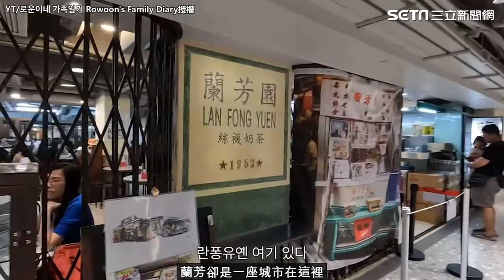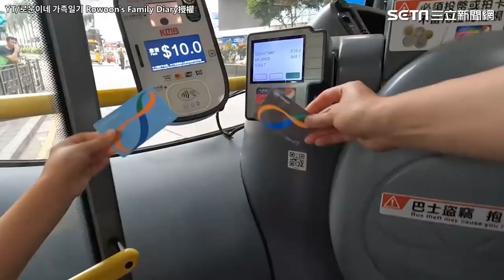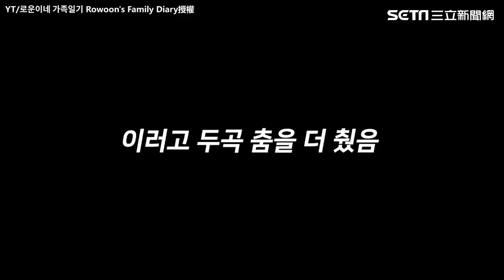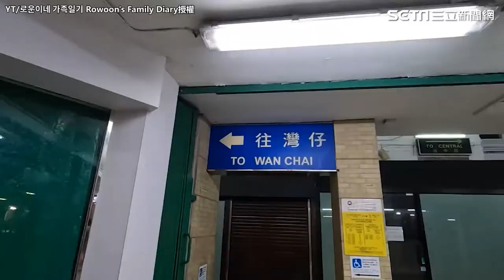6歲韓男孩首遊香港 喜歡到直呼：我感覺在作夢｜三立娛樂星聞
YT/로운이네 가족일기 Rowoon's Family Diary授權